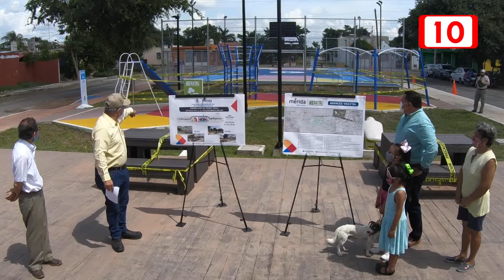Entrega Alcalde remodelación de parque Papala del fraccionamiento Mulsay